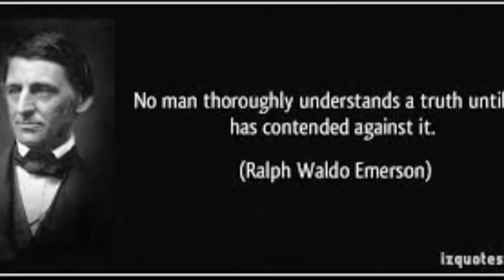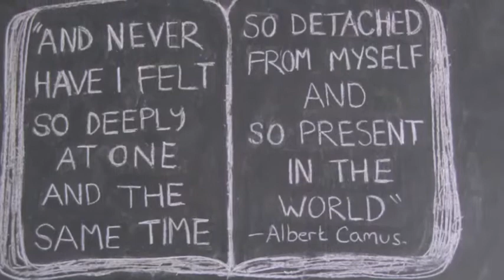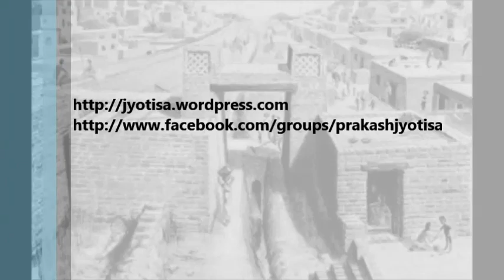Ketu in the 4th house in Vedic Astrology (Ketu in the fourth house)